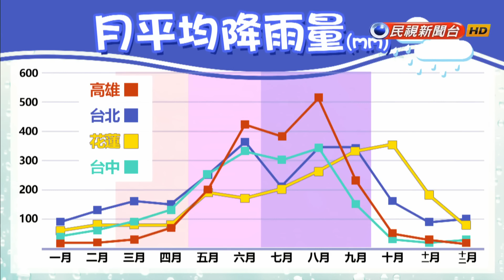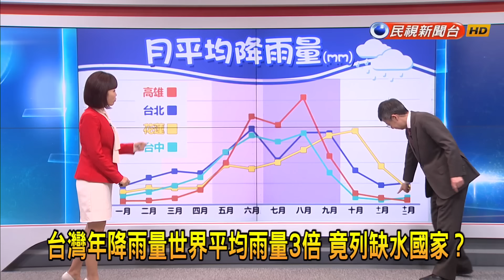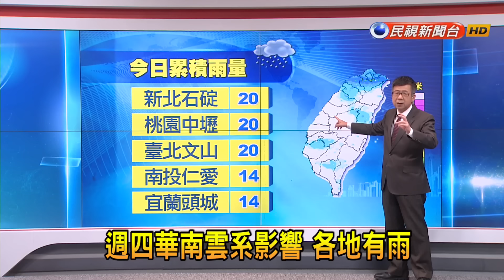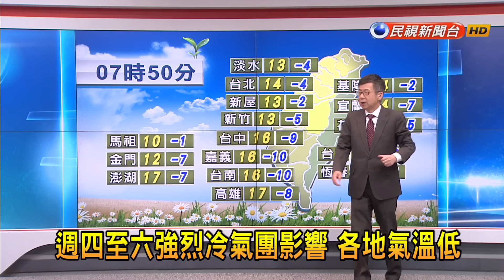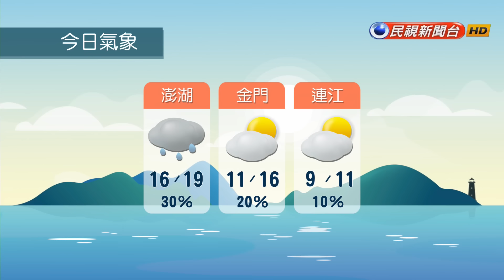2024/03/07【早安嘉芬】台灣年降雨量世界平均雨量3倍 竟列缺水國家？－民視新聞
【民視即時新聞】台灣年降雨量是世界平均雨量3倍，為何卻名列全球缺水國家？台灣各地降雨排行、極度缺水國家有哪些缺水原因？雨水很重要從哪來？早安+分報您知。